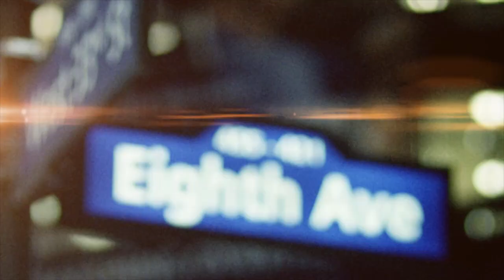1-on-1: Cleanthony Early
Knicks.com's Jonah Ballow caught up with the No. 34 overall pick in the 2014 NBA Draft, Cleanthony Early.  The Knicks rookie describes his reaction on draft night, what he brings to the team, and the emotions of returning home.